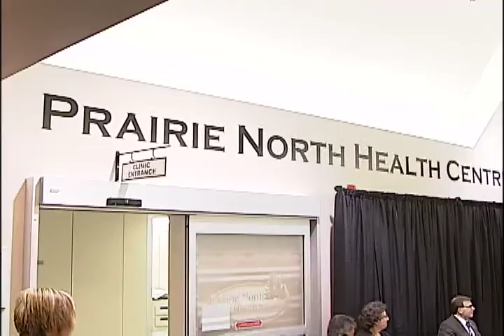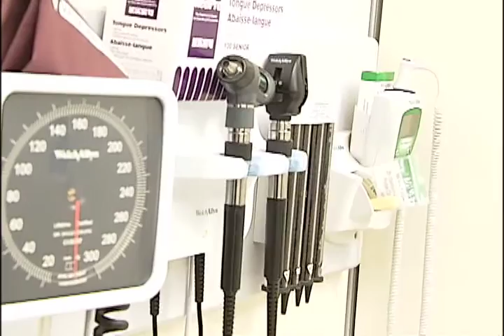NEWCAP NEWS JAN 12, 2016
Today's news stories from Lloydminster and surrounding area including:  Primary care to officially open new facility, our weekly feature Pet Project, highlights two pets looking for their forever home.